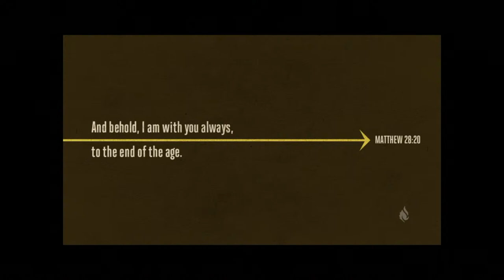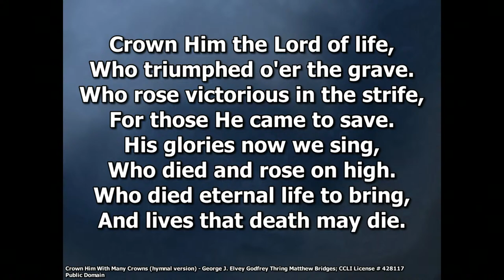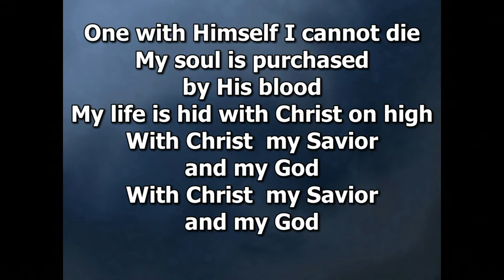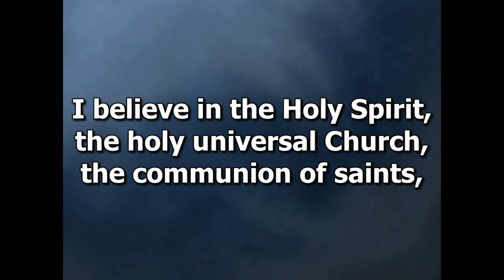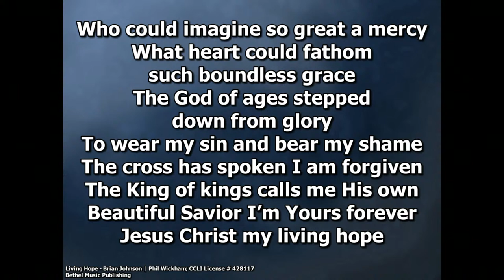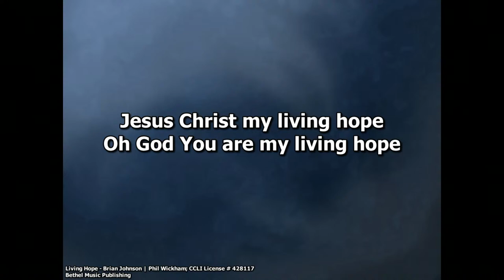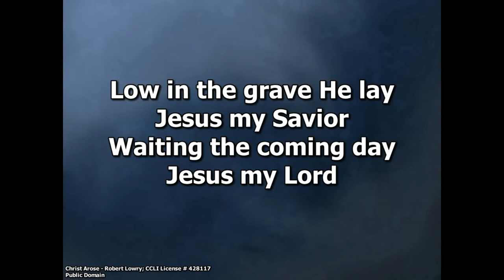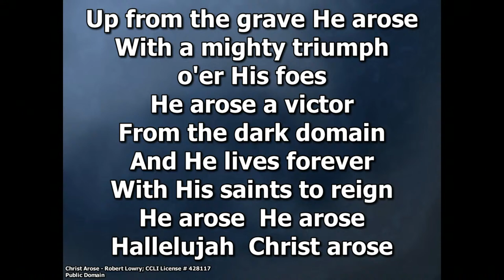The Lord's Supper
1 Corinthians 11:23-26
Chris Samuel